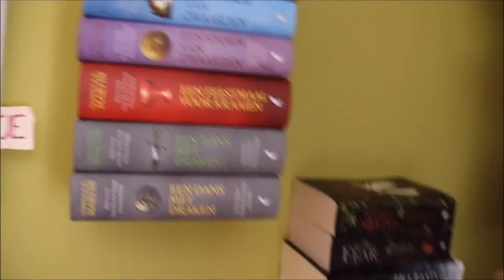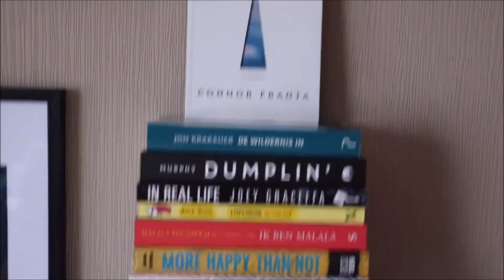Reorganising My Bookshelves!!! (finally)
Arne x

spotify: Arne Van de Sande